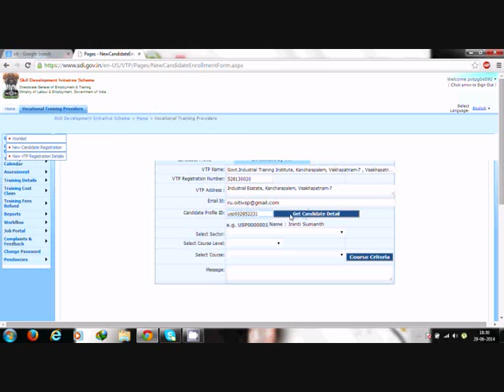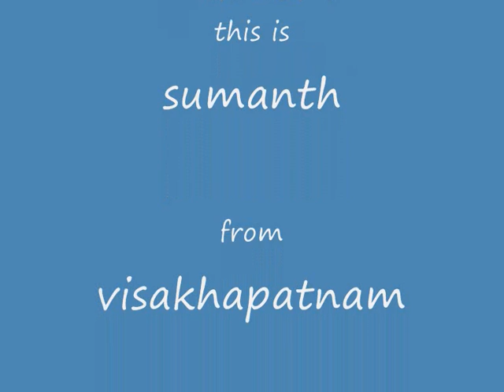How to enroll candidates in MES